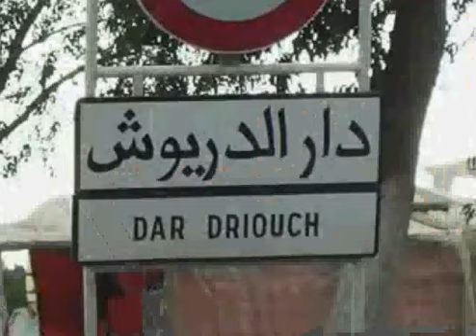tahmich driouch.avi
tahmich driouch ba3d faydan